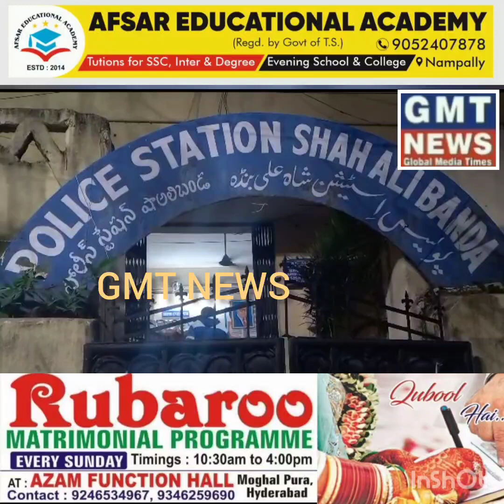MINOR_LADKE_KE_SAAATH_GHALAT_HARKAT_SHAHALIBANDA POLICE HUDUD MEH EK KAMISIN LADKAY KE SAATH..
MINOR_LADKE_KE_SAAATH_GHALAT_HARKAT_SHAHALIBANDA POLICE HUDUD MEH EK KAMISIN LADKAY KE SAATH GALAT HARKAT KARNE KA WAQYA PESH AAYA...2 NOWJAWANO PAR LAGAYA BACHE KE WALID NEH ILZAAM,

SUNIYE TAFSILAT..